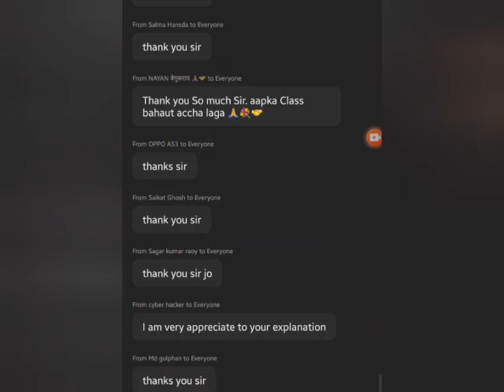Glimpse of Product Training